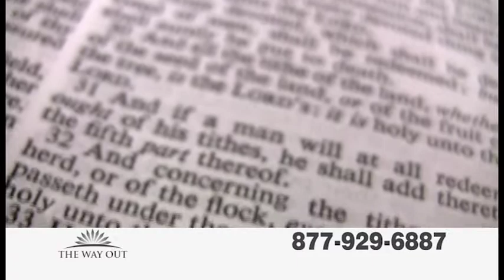thewayout christian drug rehab centers